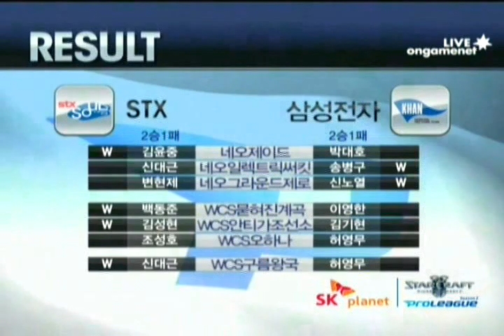SPL [5.28] hyvaa (STX) vs jangbi (Samsung) Ace Match / WCS Cloud Kingdom LE